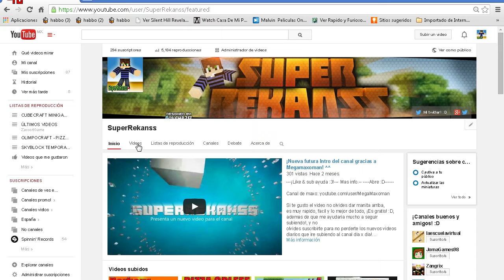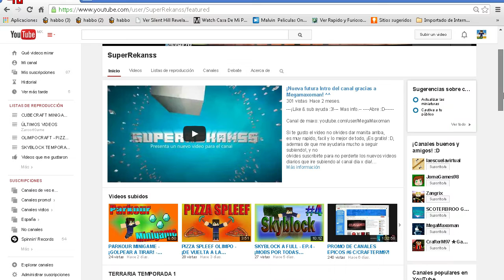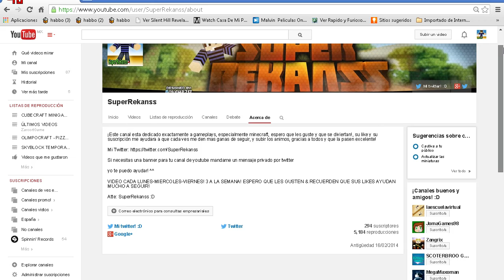¿NUEVA SECCIÓN DEL CANAL? DEJA TU OPINIÓN!